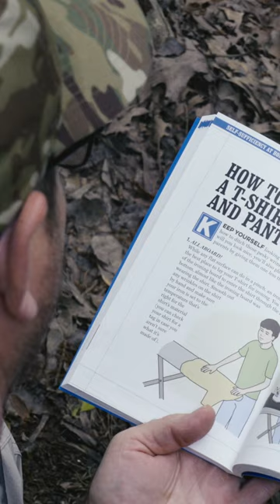The John Wayne Handy Book For Boys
I absolutely love this book! It is perfect for boys to learn valuable life skills. This book is available at:

Survival Wisdom and know how
Edible wild plants
Bushcraft box set
Army Survival Guide
My knife
Ferro Rod
Wool Blanket
Backpacking chair
Folding Saw
Wax Canvas Bag
Wood burning stove
Water Filter
Dry Bag
Hiking Boots
Snake Boots